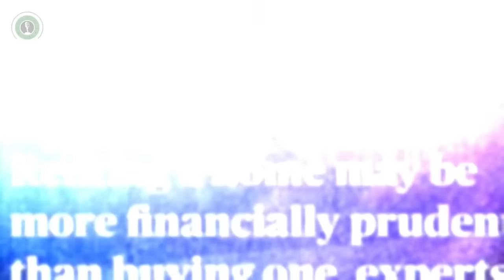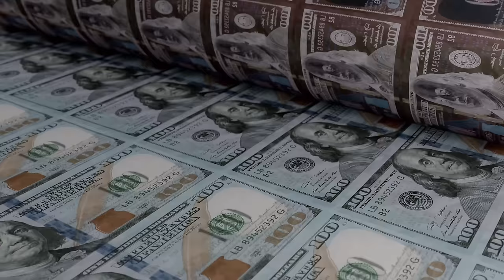"Middle Income Families Will Get Destroyed" - Patrick Bet-David Warns of REVERSE Market Crash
In this interview with Patrick Bet-David, Patrick reveals what he thinks might happen to the economy, and what people should watch out for.